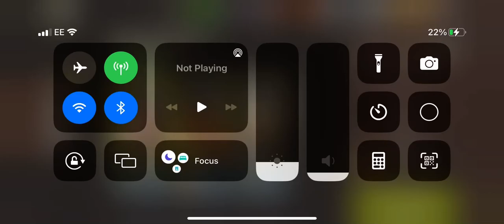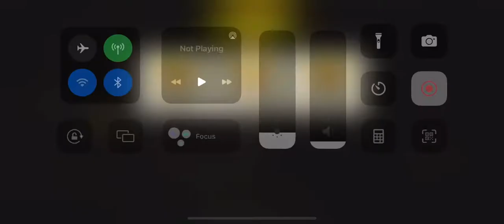Fish in a barrel round 62